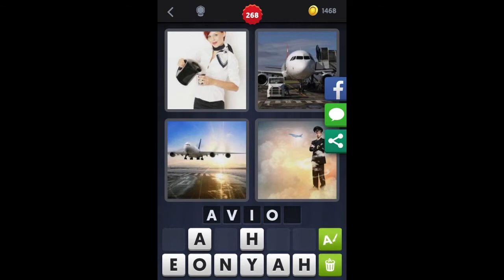4 Images 1 Mot - Niveau 268 [HD] (iphone, Android, iOS)